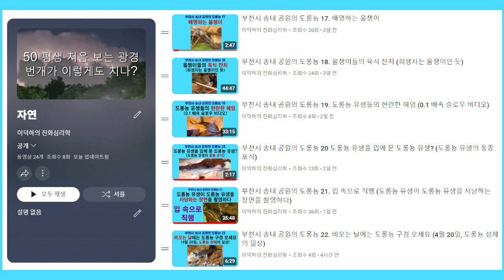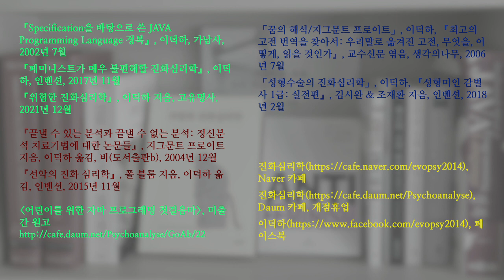부천시 송내 공원의 도롱뇽 23. 도롱뇽 유생 클로즈업; Korean salamander 23. Close-ups of salamander tadpoles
도롱뇽 유생을 클로즈업한 영상들입니다. 제가 가지고 있는 핸드폰이 최신형 스마트폰도 아니고 제 촬영 기술도 형편 없지만 제법 그럴 듯한 영상들이 찍혔습니다.